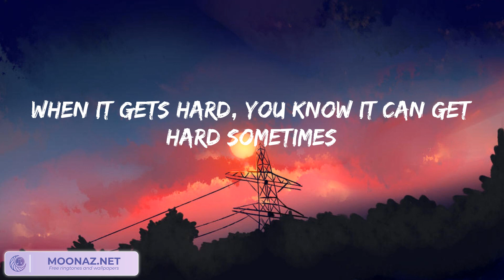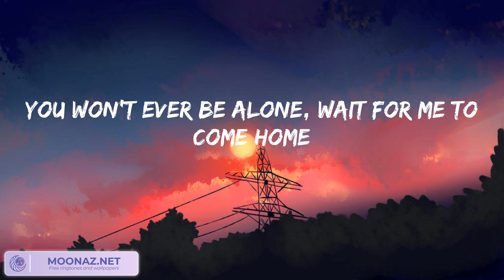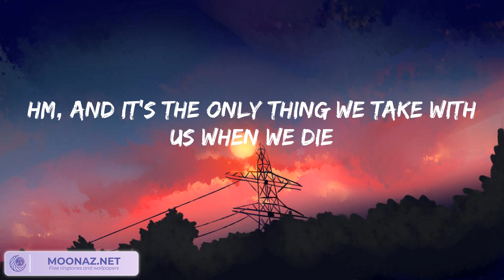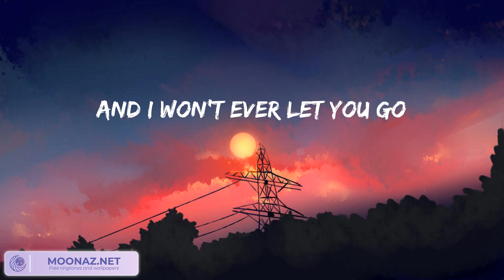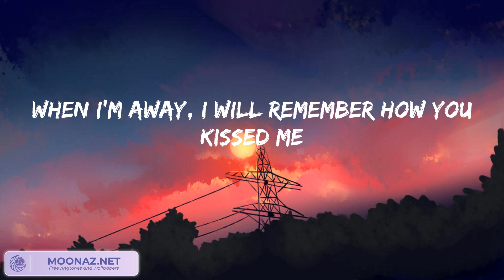Ed Sheeran - Photograph (lyrics)